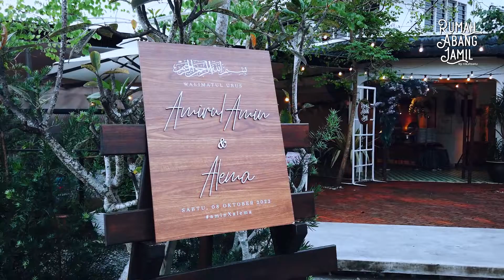Majlis Resepsi Amirul & Alema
Majlis Resepsi Amirul & Alema ( 8 Oktober 2022 ) | Rumah Abang Jamil Teluk Sisek, Kuantan